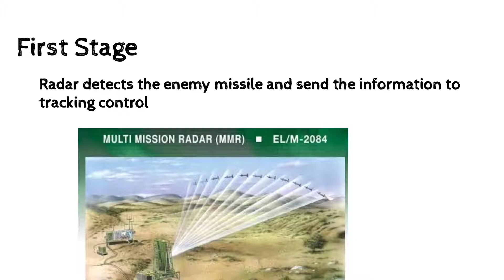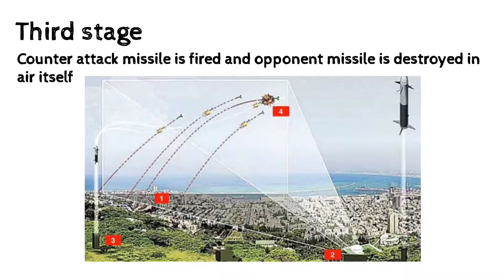Iron Dome Defense System | Working Principle | Air Defense | Israel | Tamil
This video explain how the iron dome defense system works and it's stages. Israel army uses it for protecting themselves from the enemies